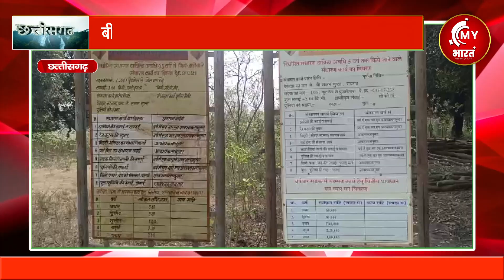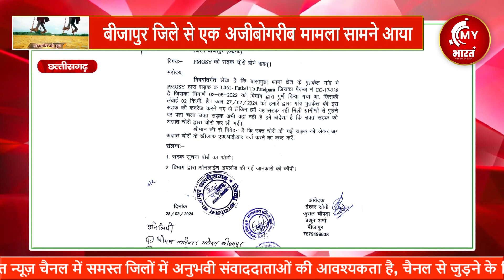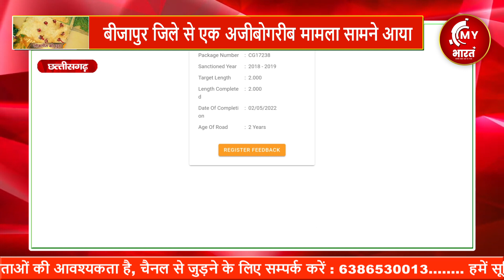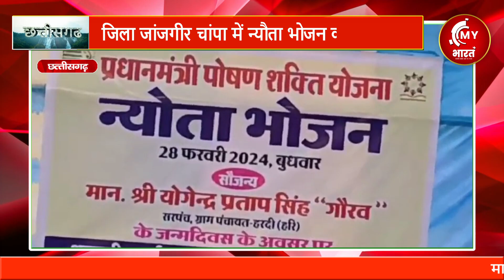cg Bulletin |छत्तीसगढ़| के जनपदों की बड़ी खबरें| आज के समाचार।chattisgarh